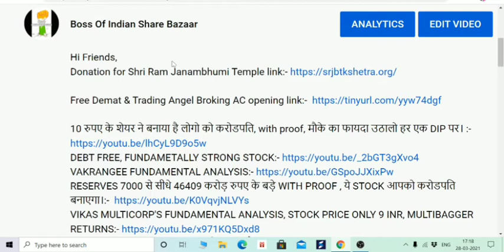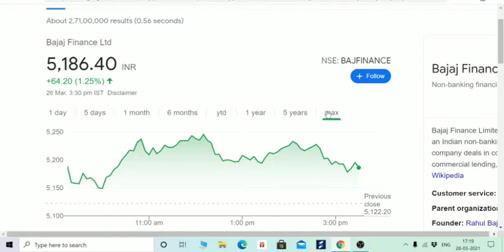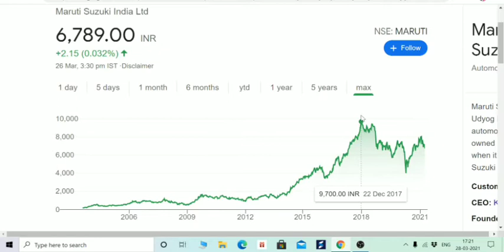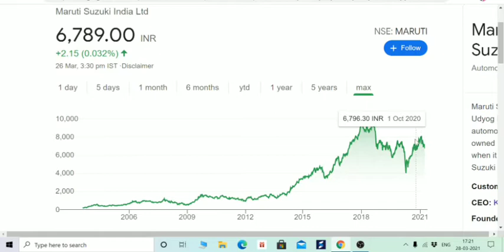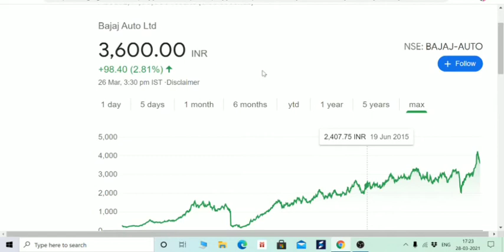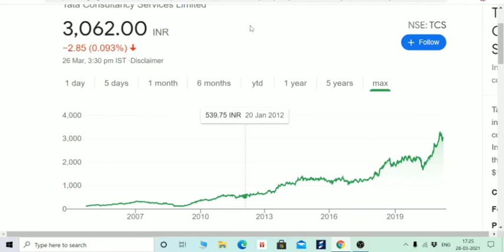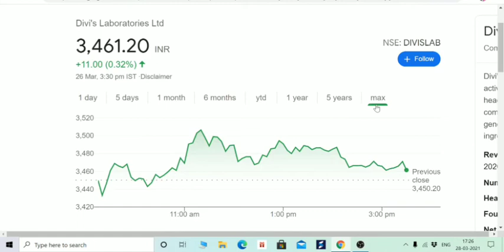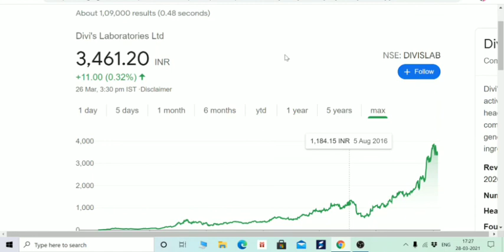HOLI SPECIAL PORTFOLIO 2021, हर एक SECTOR का STOCK है, बस INVEST करो और WEALTH CREATE करो